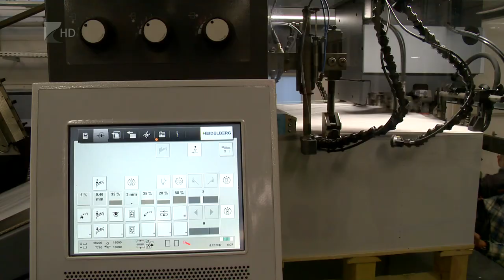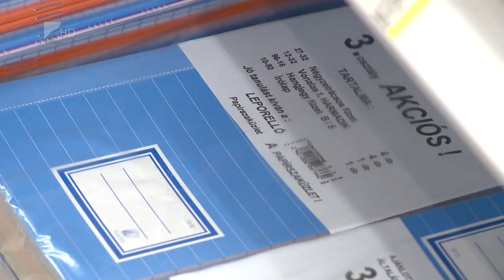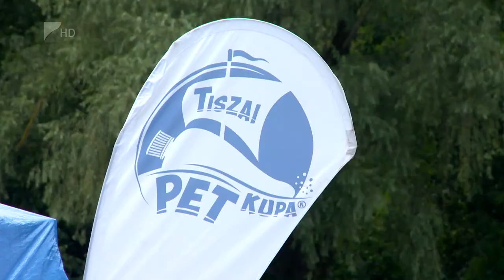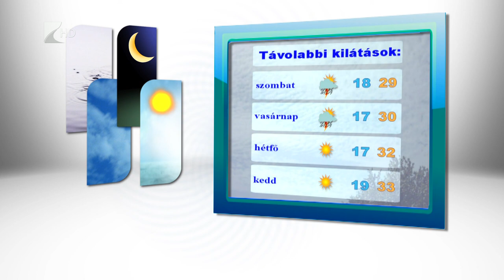Híradó 2018.08.09. - Kölcsey Tv